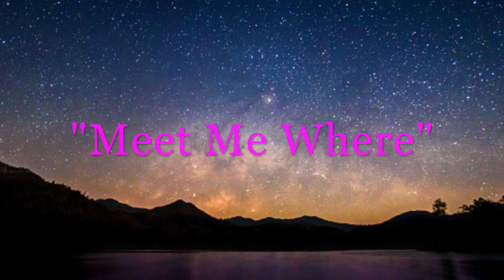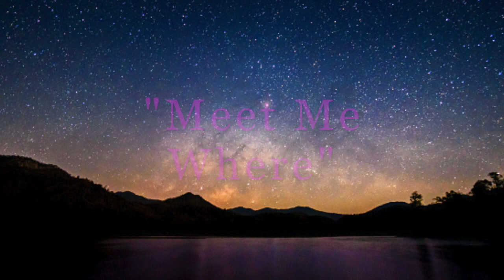"Meet Me Where"- from the album "Armchair Outlaw", 1995.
Recorded at Captain Audio Studio, Toronto.
Kevin Breit- guitars, bass
Gary Breit- piano
Garth Breit- drums
Stew Hooey- slide guitar, congas